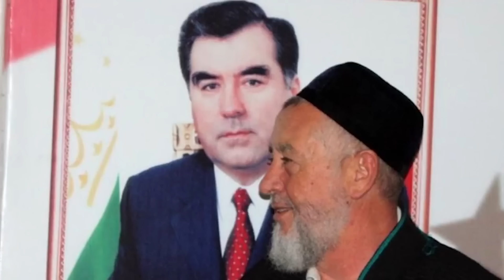ЯК ВИДЕОИ ТАЪРИХИИ ҲОҶӢ АКБАРИ ТӮРАҶОНЗОДА АЗ СОЛИ 1989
Ба идораи пойгоҳи хабарии “Бомдод” видеоеро фиристоданд, ки соли 1989 сабт шудааст ва дар он Ҳоҷӣ Акбари Тӯраҷонзода, ки он вақт ҳамагӣ 35 сол дошт ва ҳанӯз риш надошт, дар бораи Наврӯз ва то куҷо ҷоиз будани таҷлили ин ид аз сӯи мусалмонон суҳбат мекунад. Ба эҳтимоли ғолиб, ин видео баъди хатми таҳсил дар Донишгоҳи Урдун ба Душанбе баргаштану дар идораи қозиёти мусалмонони Тоҷикистон ба кор пардохтани Ҳоҷӣ Акбари Тӯраҷонзода сабт шудааст.
Ҳоҷӣ Акбари Тӯраҷонзодаи ҷавон дар ин навор дар ҳоле, ки ба фавҷи беисти намозгузорон салому алейк мекард, дар мавриди иди Наврӯз мегӯяд: “Дар ҳақиқат, иди Наврӯз ин як иди пешазисломӣ аст. Албатта, он одатҳову анъанаҳояш, ки ба ҷоҳилият, ба оташпарастӣ ва бутпарастӣ дошт, онҳоро Ислом қабул намекунад, аммо ҳамчун иди соли нави ҳиҷрии шамсӣ ва ҳамчун иди баҳор дар Ислом истиқболаш машрӯъ аст. Яъне манъ нест. Мушрикҳо то дини Ислом дар рӯзи ин ид барои бутҳову худоҳои худ қурбонӣ мекарданд. Қурбониаш дар Ислом мамнӯъ ва ҳаром аст. Мусулмонон иди Наврӯзро ҳамчун иди соли нави ҳиҷрии шамсӣ, ҳамчун иди баҳор ва ҳамчун иде, ки тамоми табиат ба қудрати Илоҳӣ аз сари нав зинда мешавад, ид мекунанд. Ин барои мусалмонон боз ибрат аст, ки бо омадани баҳор ба мусалмонон тазаккур медиҳад ба рӯзи қиёмат. Ҳадисҳои бисёре ҳаст, Аллоҳ Таъоло ҳам дар Қуръони азимушшаън овардааст, ки чуноне ки табиати мурдаро Парвардигор қудрат дорад ва зинда мекунад, рӯзи Қиёмат ҳам барпо шуданаш барҳақ аст. Бино бар ин, ин ҳам ид аст, ҳам ибрат аст  иди Наврӯз. Аз ин сабаб аҷдоди мо пеш аз Ислом ҳам ҷашн мегирифтанд ва баъди омадани Ислом ҳам то имрӯз ҷашн гирифта, омада истодаанд”.
Ин суханони Тӯраҷонзода дар бораи ҷоиз будани таҷлили Наврӯз барои мусалмонон дар ҳолест, ки солҳои охир бархе воизони, ба истилоҳ, “навбаромад” кӯшиш доранд, то иди Наврӯзро ҳамчун “бидъат” ҳукм кунанд ва мусалмононро аз таҷлили он манъ кунанд. Ҷунбиши тундрави Толибон, ки қудратро дар Афғонистон ба даст овардааст, имсол таҷлили Наврӯзро манъ кард.